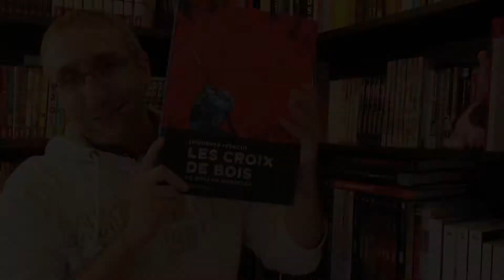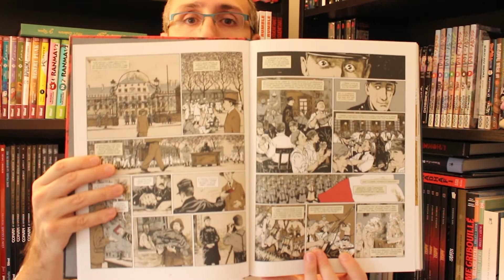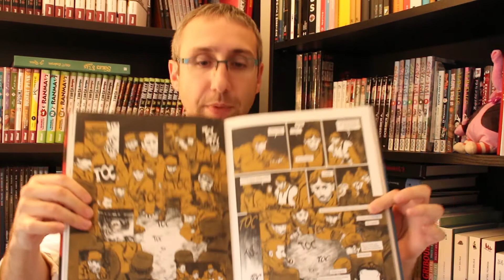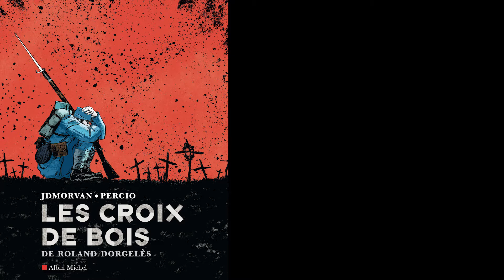TU LIS QUOI ? - LES CROIX DE BOIS de Morvan et Percio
En ce mois de novembre, Flavius a tenu a vous présenter une BD qui lui a beaucoup plu : "Les Croix de Boix" de Morvan et Percio sortie chez Albin Michel. Adaptation du roman de Dorgelès, "les Croix de Bois" vous emmène dans le quotidien des tranchées vécu par le narrateur lui-même... un voyage au bout de l'enfer dont vous ne reviendrez pas indemnes.